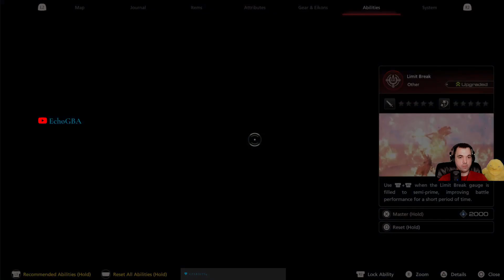Final Fantasy XVI Part 116: Akashic Assault on Kanver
Clive has to battle through the Akashic hordes to reach Mid and Gav.

Game: Final Fantasy XVI
Platform: PS5
Difficulty: Action Focused
Interested in watching live? to see when I'm live!